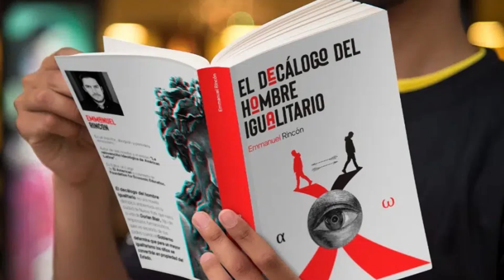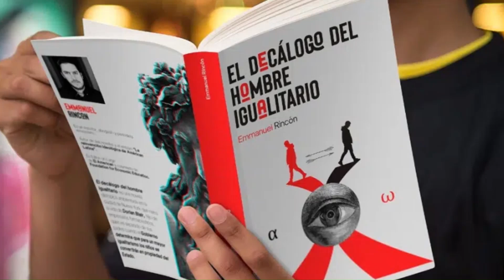¿Se impondrá el TOTALITARISMO SOCIALISTA en EE.UU.?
El periodista, abogado y novelista, Enmanuel Rincón, en su novela El Decálogo del Hombre Igualitario, imagina un distópico futuro cercano, en el que la ultraizquierda woke ha logrado establecer un totalitarismo en los Estados Unidos de América, destruyendo las bases de la nación, extendiendo la pobreza material y moral e imponiendo la subversión ideológica, para transformar a la primera potencia de occidente en una nación títere de poderes totalitarios externos. En la fascinante entrevista de Guillermo Rodríguez con el Emmanuel Rincón, nos señala como y por qué triunfan los totalitarismos, en sociedades en crisis, a partir de la debilidad humana. Y nos muestra lo cerca que estarían los Estados Unidos de hoy, de seguir ese fatídico camino, acabando con toda esperanza de libertad en el mundo, en pesimista pero realista escenario del peor futuro posible, en una excelente novela.
No deje de ver esta entrevista EN ESTRENO en próximo sábado 26 de octubre en nuestra sección Autores y Textos en Contexto.

ÚNETE a miembros del canal y DISFRUTA de contenidos EXCLUSIVOS, DESCUENTOS en cursos y otras VENTAJAS, mientras APOYAS nuestro CONTENIDO liberal LIBERTARIO sobre economía, geopolítica, cultura y comunicación: